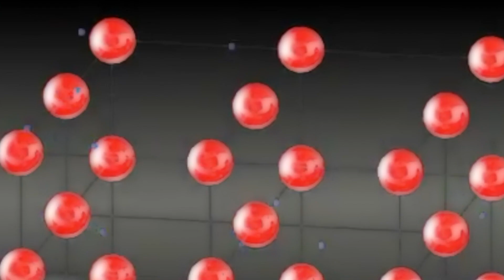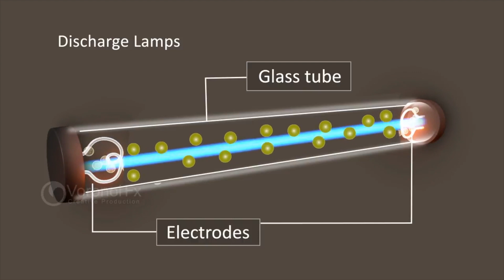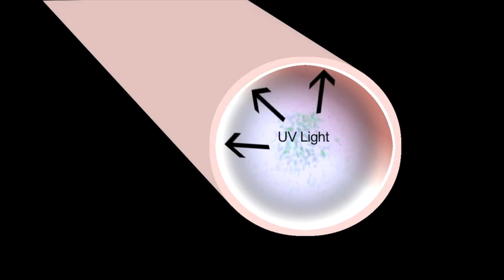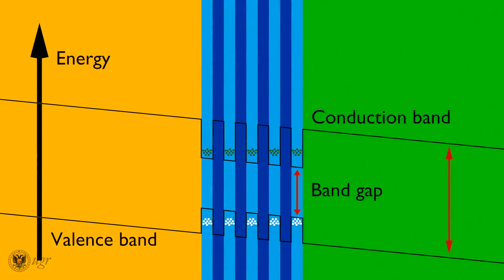Bagaimana Cahaya Dihasilkan?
Kalau susah sangat nak faham, korang ambil wudhuk je la.